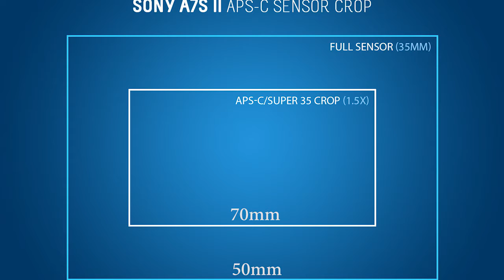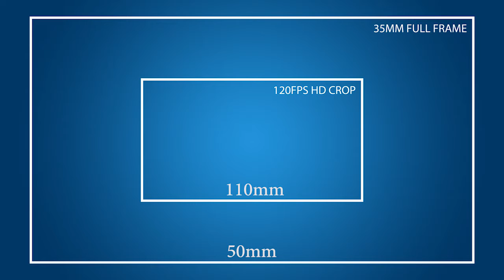Experiência com Sony A7Sii x Canon 5d Mkiii: Review For Wedding Filmmakers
Aqui eu falo sobre vários aspectos importante da minha experiência com a sony a7sii! Espero ajudar todos aqueles que ainda tenham dúvidas para migrar da Canon para a Sony .